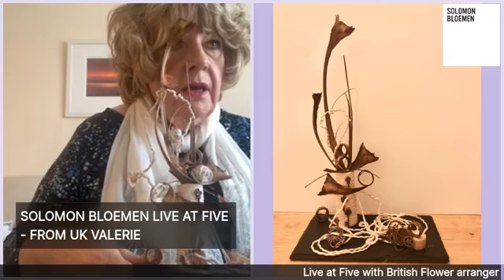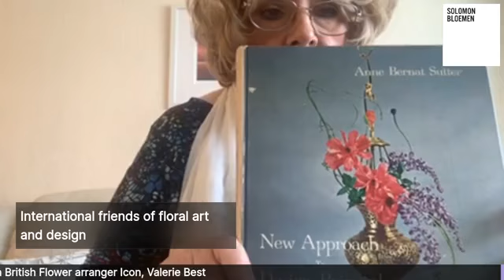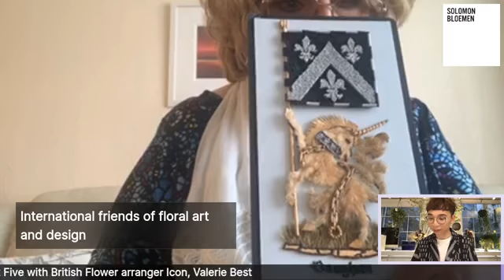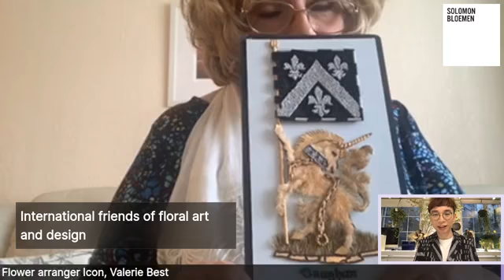LIVE AT FIVE w Valerie Best